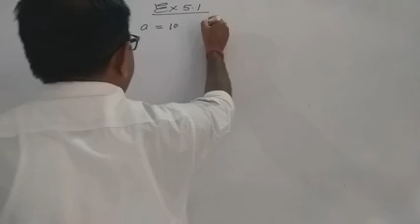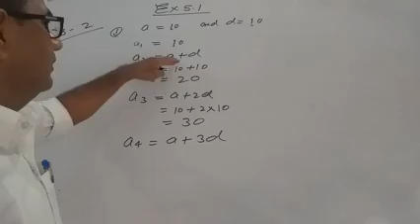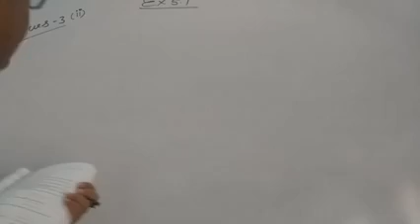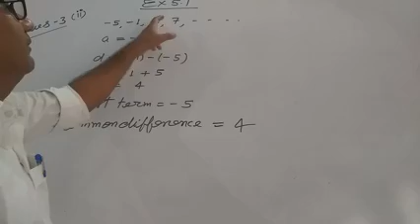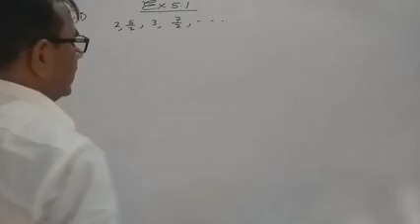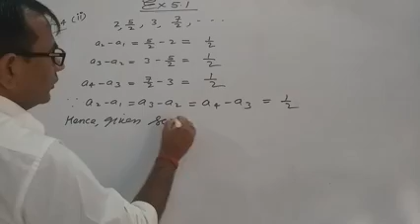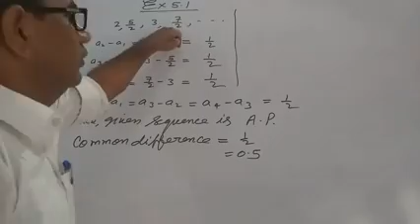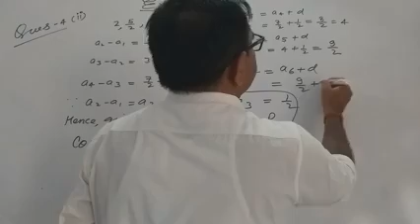Solutions NCERT Ex.5.1 Class-10th Part-2